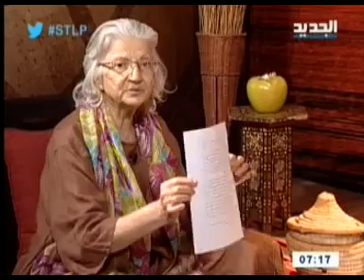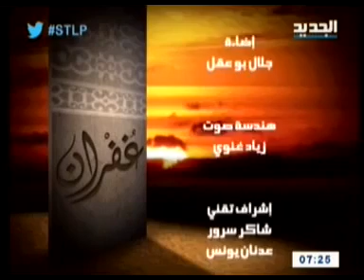مريم نور - محمد كيلاني [ 28 ]